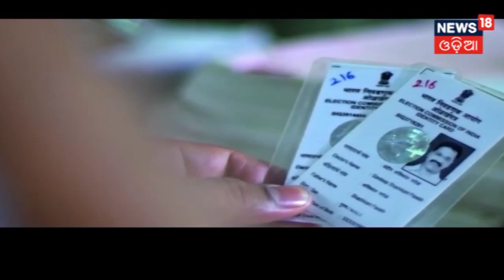"Button Dabao Desh Banao" - An Initiative Urging Everyone To Go Out And Vote